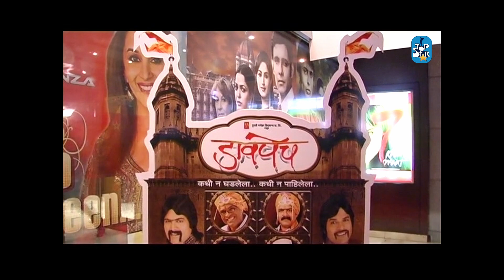DAVPECH PREMIERE PART 2 (MARATHI MOVIE)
DAVPECH PREMIERE PART -2 SUPER STAR
Cast:MAKARAND ANASPURE,BHARAT JADHAV,
Directors: BHIMRAO MUDE, SACHIN VARTAK
Composers: ROHAN PRADHAN, DEVDATTA SABLE